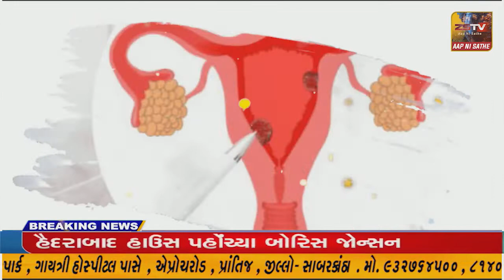કાલાવડ શહેરમાં આવેલ શ્રી સરસ્વતી શિશુમંદિર શૈક્ષણિક વિદ્યાલય માં પૂર્વ છાત્ર સંમેલન યોજાયું હતું